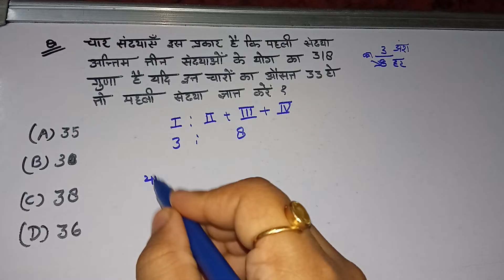पहली संख्या निकालना| average question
चार संख्याएँ इस प्रकार है कि पहली संख्या अन्तिम तीन संख्याओं के योग का 318 गुणा है यदि उत्न चारों का औसत 33 हो त्तो महली संध्या करें १

(A) 35

(B) 30

(D) 36

@ssc coaching center 8635